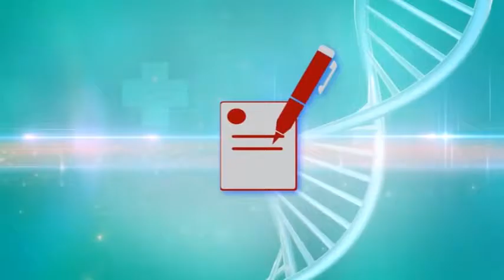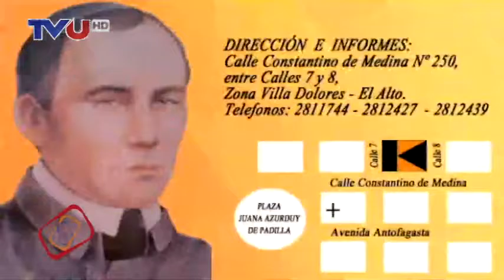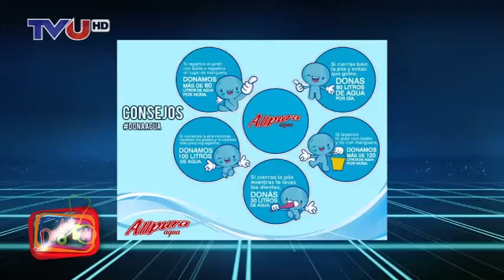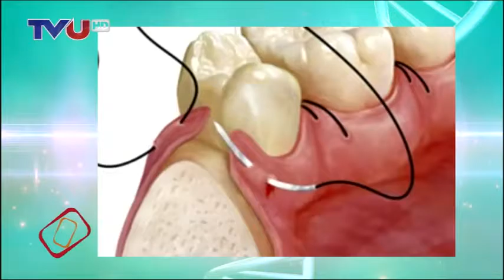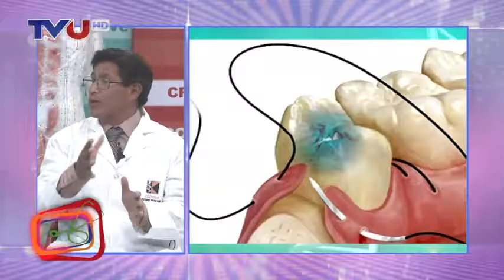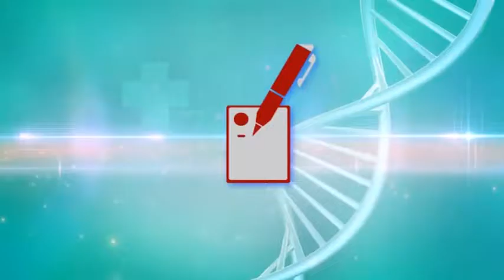PROGRAMA Nº 622 DRTV MIÉRCOLES 28 NOVIEMBRE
NUESTROS INVITADOS LOS ODONTOLOGOS DE LA CLÍNICA PADRE ADOLFO KOLPING, DR. JESUS REYES Y DR. RAUL FERNANDEZ
TEMA: CIRUGIA BUCAL